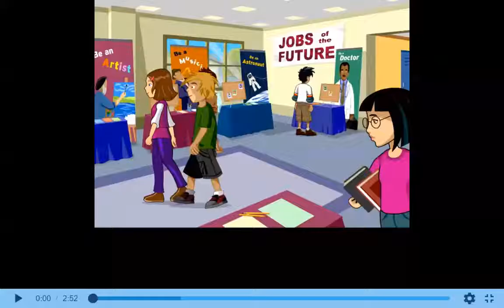Discover 2 - Unit 9 Lesson 3 - Job Fair (The future is ours)